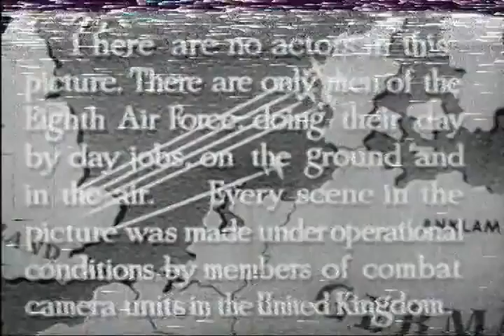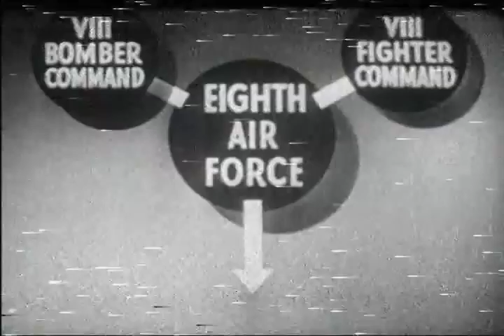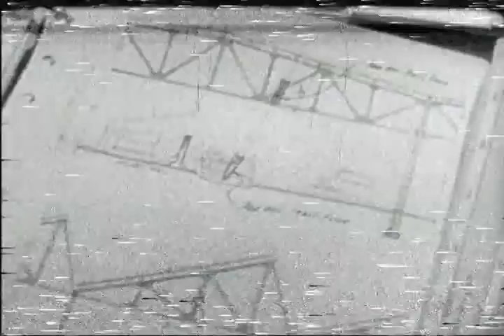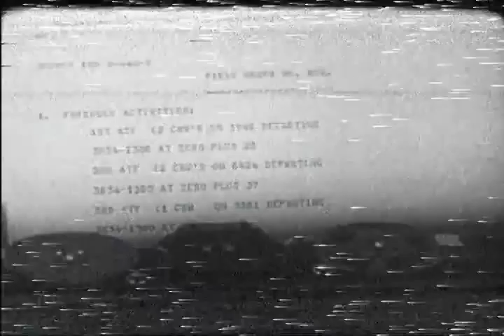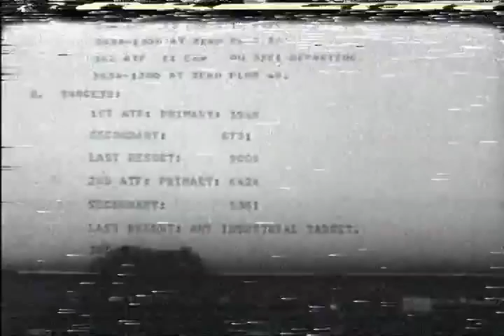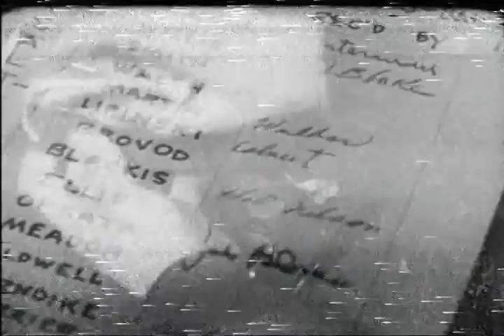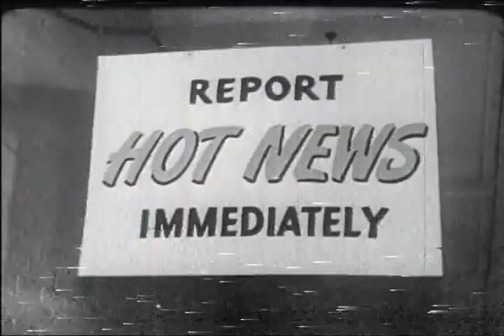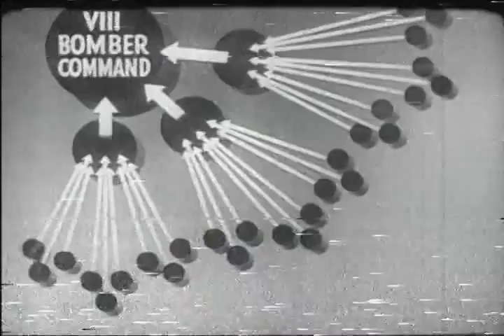TARGET FOR TODAY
TARGET FOR TODAY - Department of Defense 1945 - PIN 26135 - SHOWS HOW THE EIGHTH AIR FORCE, IN COOPERATION WITH THE ROYAL AIR FORCE AND OTHER INTERESTED ACTIVITIES, REDUCED GERMAN INDUSTRIAL MIGHT TO RUBBLE DURING WWII.